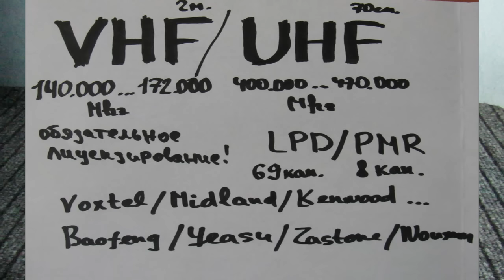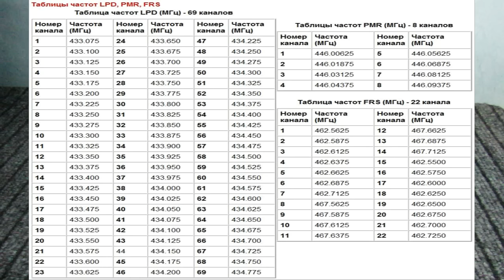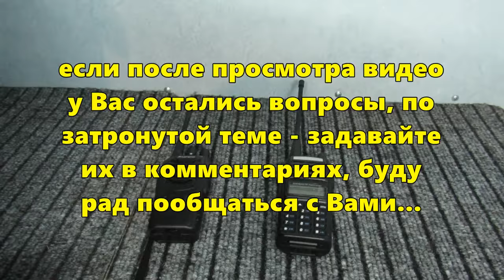🧠 Частоты UHF/VHF, PMR/LPD, выбор рации и популярность Baofeng'ов 📻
Немного поразмышлял на тему частот радиостанций, какую рацию выбрать, и чем хороши рации от Baofeng.

Хочу добавить к сказанному в видео, что я не считаю что рации Kenwood/Motorolla/ICOM и т.п. плохи, просто их ценник зачастую в разы выше аналога из "поднебесной", при чем в недорогих китайский рациях, часто присутствуют возможности (например скремблер), которые у бренда-оригинала присутствуют только у топовых моделей, с совсем уж неприличными ценами. Что делает выбор между оригинальной рацией и китайским клоном, очевидным, и не в пользу оригинала...

Если у вас остались вопросы - то задавайте в комментариях, буду рад с вами вместе пообсуждать и поразмышлять на тему радиосвязи, хотя несомненно, я и не самый большой специалист в данной теме.

Кстати, если вас интересует сравнение параметров китайских раций, то любопытная ссылка